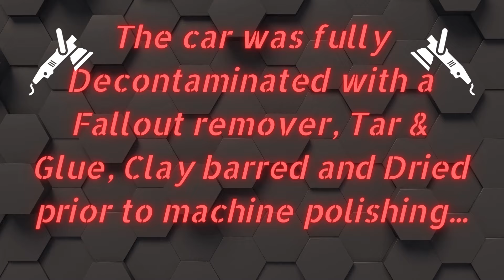ASMR | FILTHY FIESTA | FIRST WASH IN 2 YEARS.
This is just a quick asmr video of a filthy ford fiesta getting its first wash in 2 years as you can see its very green and grubby